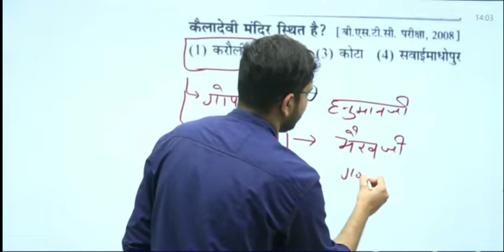कैलादेवी rajasthan gk important facts by jugal Sharma।